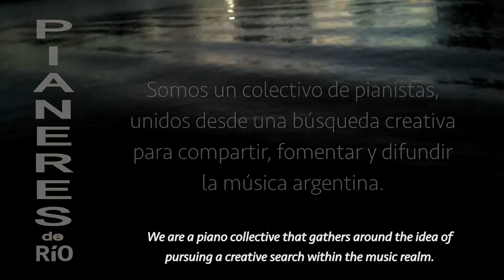Concierto de Pianeres de río. Delta del Paraná. Argentina.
00:09 A la deriva - Pedro Bragán
03:02 Entre árboles - Matías Rullo
04:55 Mañanitas de Montmartre - Esteban Hecker
08:29 Pianeres - Pianeres de río
13:24 Caminata lunar - Alfredo Seoane
17:53 Casi lloro - Laura Cestona
22:29 Ping ping pong - Pianeres de río